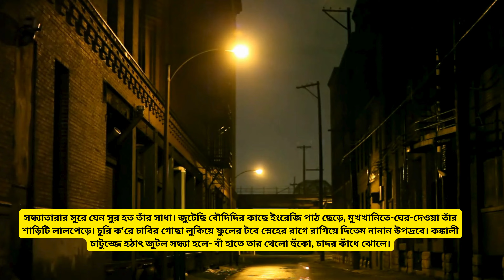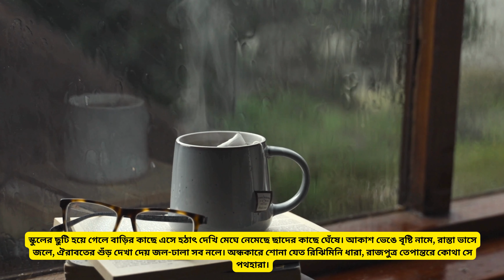বালক। সুনীল গঙ্গোপাধ্যায়।abriti